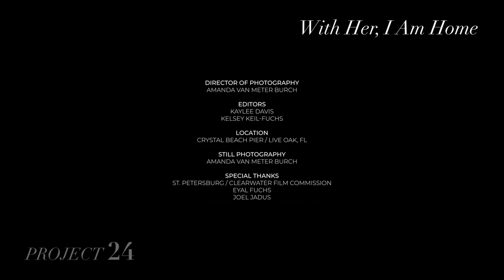Project 24 - "With Her, I Am Home" by Kaylee Davis & Kelsey Keil-Fuchs - CFCC Films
Project 24
"With Her, I Am Home"

Home is beyond walls, windows, and doors. Home is raw, wild, and open.
She is my Mother.

COLLABORATION BY
Kaylee Davis & Kelsey Keil-Fuchs

CO-DIRECTORS
Kaylee Davis
Kelsey Keil-Fuchs

CO-CHOREOGRAPHERS
Kaylee Davis
Kelsey Keil-Fuchs

PRODUCER
Central Florida Choreographers Collaboration
CFCC Films

DANCERS
Kaylee Davis
Kelsey Keil-Fuchs

MUSIC
“Samba Kia” by Kaylee Davis & Kelsey Keil-Fuchs

Amanda Van Meter Burch

EDITORS
Kaylee Davis
Kelsey Keil-Fuchs

LOCATION
Crystal Beach Pier / Live Oak, FL

SPECIAL THANKS
St. Petersburg / Clearwater Film Commission
Eyal Fuchs
Joel Jadus